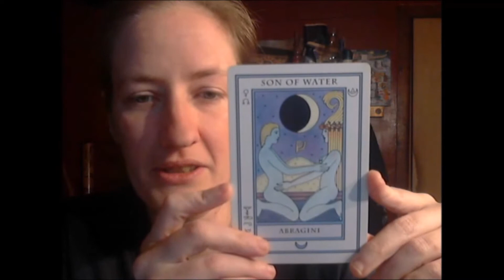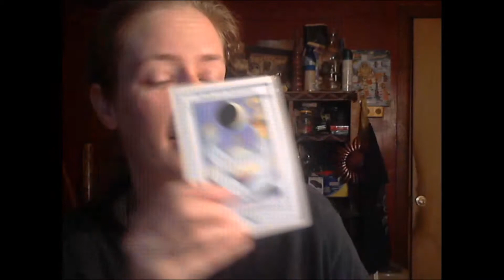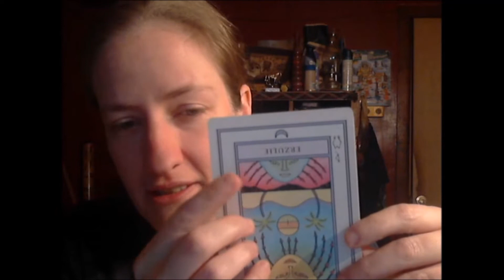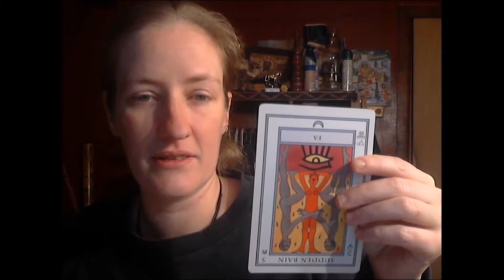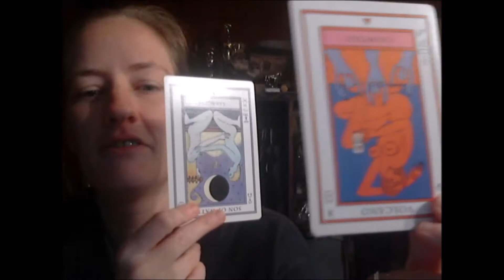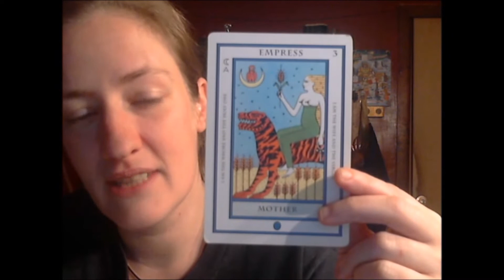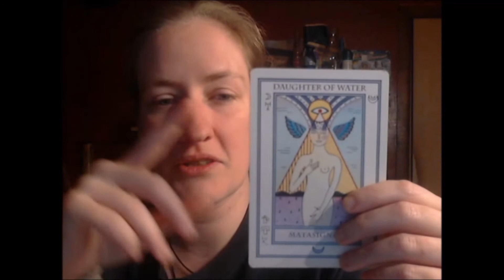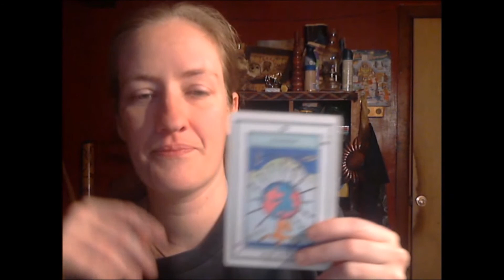Leo December 11 - 17 | Weekly Readings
Here is your weekly horoscope reading for the week of December 11 through the 17th Leo.
Rates are $30 per half hour and $60 for a full hour session payable by facebook payments, credit/debit via Paypal or Paypal directly. Send your question, your sign, and where you would like me to send your video session, and I will start after receiving payment. Sessions are sent Monday through Friday 11:00AM to 5:00PM EST to your destination from the following: Dropbox link to e-mail or skype. Your video can be viewed/downloaded without signing up for an account.